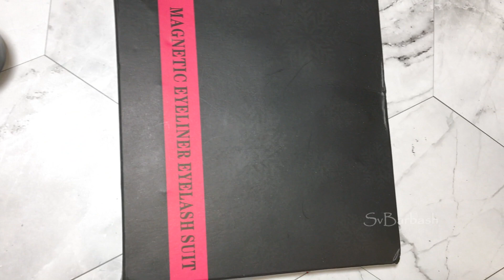😲наращивание БЕЗ КЛЕЯ! накладные магнитные ресницы! МАГНИТНАЯ ПОДВОДКА обзор. Magnetischer Eyeliner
САЙТ С ХОРОШИМИ ЦЕНАМИ и БЕСПЛАТНОЙ доставкой по всему миру!!!